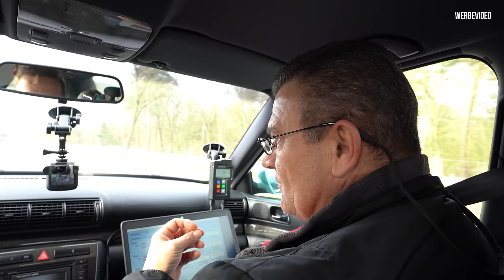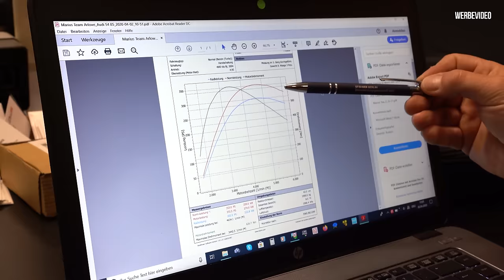Marius Audi S4 B5 Limo - Abstimmung / 100-200 / Leistungsmessung - TUNETEC - | Philipp Kaess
Marius Audi S4 B5 Limo - Abstimmung / 100-200 / Leistungsmessung - TUNETEC -

Marius daily Audi S4 läuft wieder und bekommt direkt eine Abstimmung von unserem Abstimmer Sascha.
Anschließend nehmen wir eine 100-200 und Leistungsmessung vor.
Was wird der V6 Biturbo drücken?